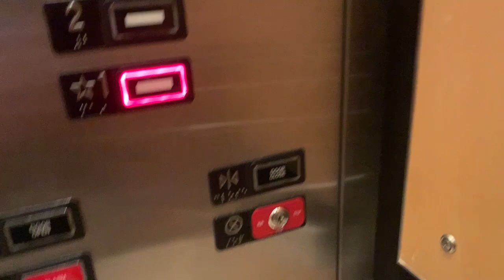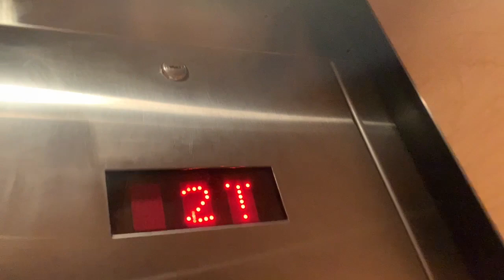Neiman Marcus - Tampa FL